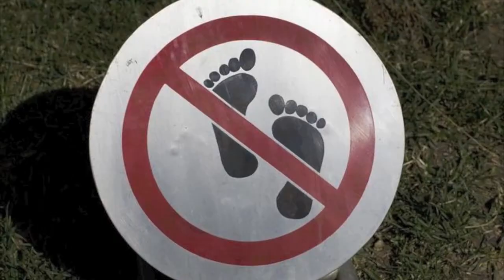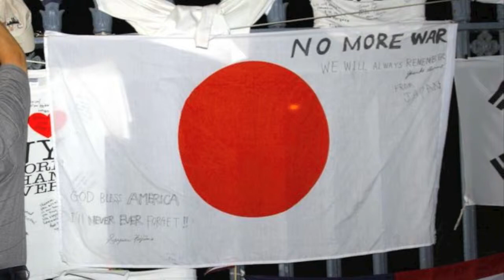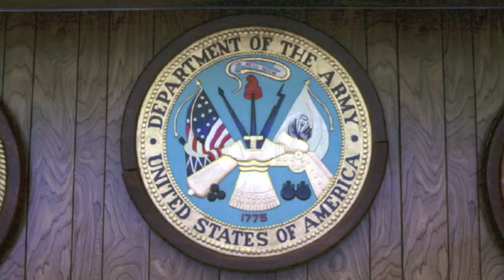Circles • Music by Rikslyd